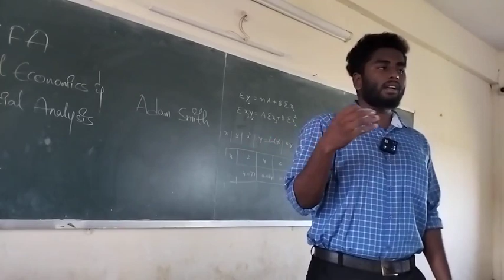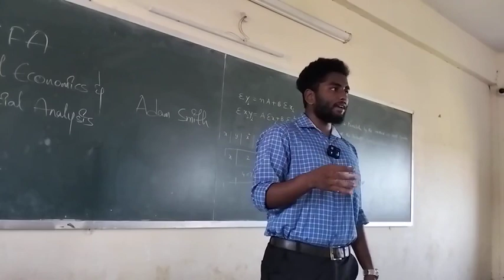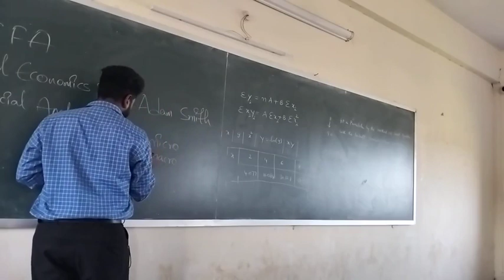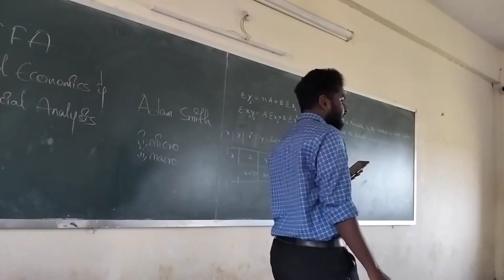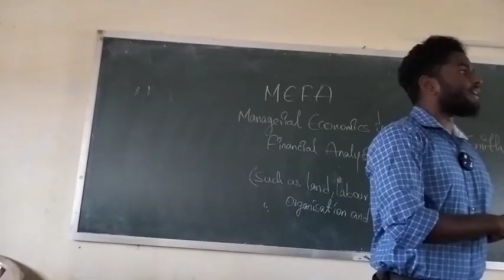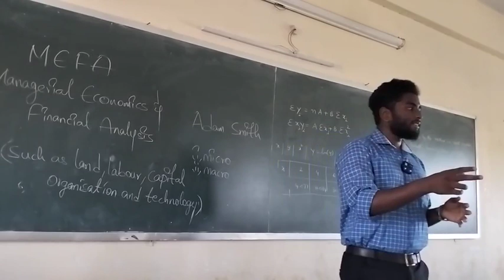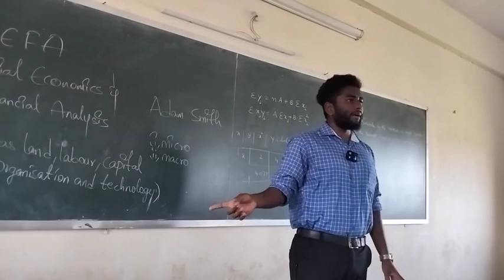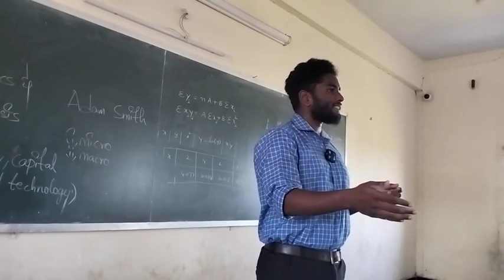CAI-A SUB:- MEFA UNIT 1 EXPLAINED BY SUMANTH SIR KIET